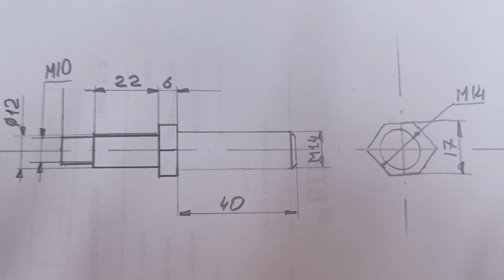Ось передней вилки MET Compact 15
MET Compact 15 - самая легкая из существующих на рынке электрическая коляска с возможностью управления пультом дистанционного управления. Вес коляски всего 17 кг, что сопоставимо с весом обычной коляски-люльки для новорожденных детей.
Минимально возможный вес и компактность, а также простота складывания, не требующая предварительного отсоединения аккумулятора, делают кресло MET Compact 15 поистине уникальным на российском рынке. Это находка для пользователей, живущих в малогабаритных квартирах или в многоквартирных домах, не оборудованных лифтом, подходящим для транспортировки стандартных электроколясок. Теперь не нужно отказывать себе в удовольствии передвигаться на электрической коляске только потому, что ее невозможно занести в квартиру или некому загрузить в багажник автомобиля для транспортировки.

Особенности:

рама складывается по типу “сторона к стороне”
управление джойстиком и пультом ДУ
откидные подлокотники
откидные подножки
ручной тормоз
антиопрокидыватели
передний свет в джойстике
поддержка голени
ремень безопасности
Два способа управления: джойстик и пульт ДУ

Управление коляской может осуществляться различными способами: при помощи удобного джойстика, который устанавливается под любую руку пользователя, или с помощью пульта дистанционного управления ухаживающим.

Компактность и маневренность

Ширина кресла-коляски всего 58 см, а это значит что на ней можно комфортно передвигаться по типовой квартире, легко проезжая через узкие дверные проемы.

Проходимость

Не смотря на компактность, коляска с электроприводом MET Compact 15 сохраняет высокую скорость движения вперед – до 6 км/ч, назад – до 2 км/час. Дальность хода на одном заряде батареи - до 20 км; угол наклона, преодолеваемый без посторонней помощи, - 12°.

Удобное складывание и транспортировка

Алюминиевая рама электроколяски складывается по типу “сторона к стороне” без использования специального инструмента и необходимости отсоединять аккумулятор. Размер коляски в сложенном виде 87*60*33 см, что делает ее максимально комфортной в хранении и транспортировке. Коляску легко сложить и убрать в багажник легкового автомобиля, занести по лестнице на этаж в многоквартирном доме, не оборудованном лифтом.

Комфортная посадка

Электроколяска оснащена откидными подлокотниками и подножками, которые обеспечивают удобную комфортную посадку/высадку.

Безопасность

Кресло-коляска оборудована ремнями безопасности, антиопрокидывателями и ручным тормозом.
Комплектация:
Информация для транспортировки товара:
Габариты в упаковке -  0.77м. x 0.8м. x 0.33м.
Объем - 0.203 м3
Название этого товара относится к категориям:

С ременной спинкой
Складные
Для улицы
С откидными подлокотниками
Домашние
Облегченные
Для узких проемов